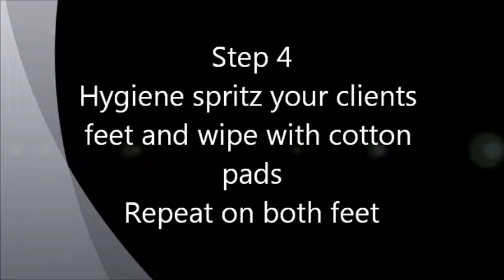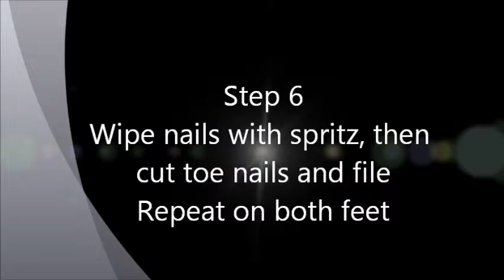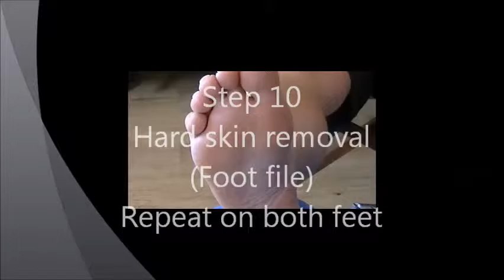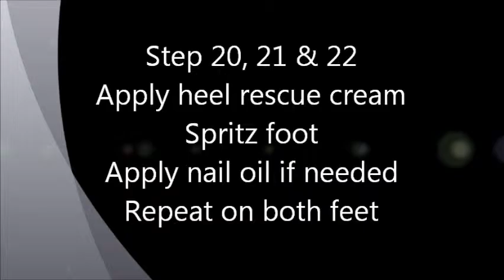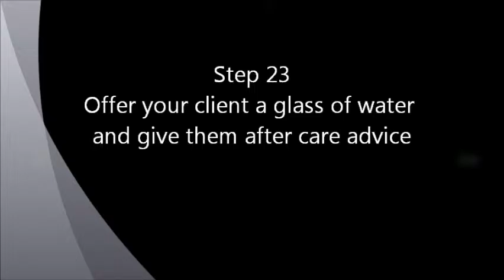Professional Pedicure Diploma - Training Video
A training video to demonstrate the requirements and routine for the FBD Academy Professional Pedicure Diploma Training Course.
For details about the course and our other fully accredited diploma courses,